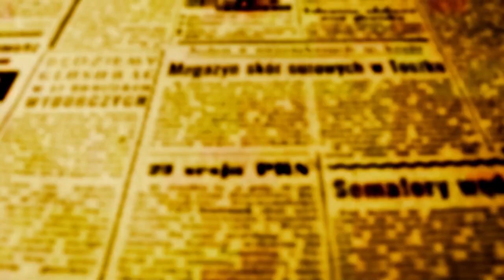VOLPATO:"Obras dos viadutos e ponte mostram que Sarandi vive momento importante na infraestrutura"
O prefeito de Sarandi Walter Volpato disse em entrevista a OFATOMARINGA.COM que a cidade vive um momento muito importante no setor da infraestrutura. O prefeito citou a assinatura da ordem de serviço autorizando o início da construção da ponte que vai unir a cidade a Sarandi através da avenida Mário Ferraz como um grande avanço para o desenvolvimento do setor sul. Volpato lembrou que o Governo do Estado investirá cerca R$ 4,4 milhões na estrutura.

Além da nova ligação com Maringá que vai ajudar a desafogar o trânsito na BR 376, o prefeito lembrou ainda que as obras dos dois viadutos sobre a BR 376 já começaram.  Os novos viadutos terão 760 metros de extensão e serão construídos nas alturas das avenidas Rio de Janeiro e Brasil. A passarela metálica para pedestres no local será realocada. A obra será  executada pela Arteleste Construções ao custo de R$ 36,8 milhões.

Veja a entrevista com Volpato